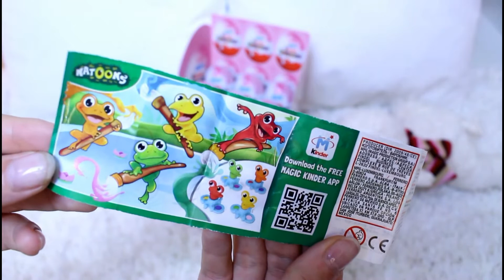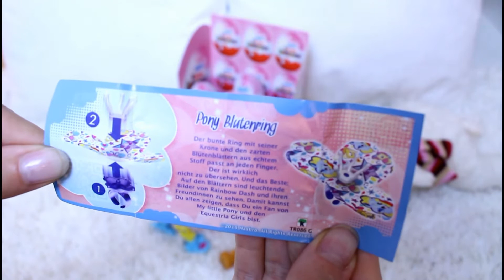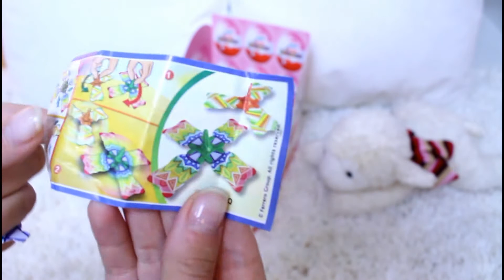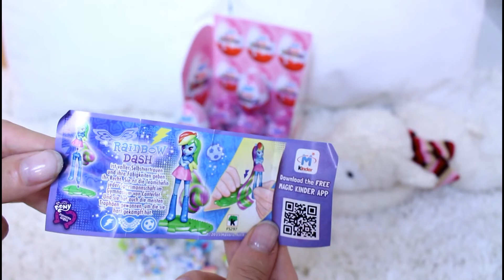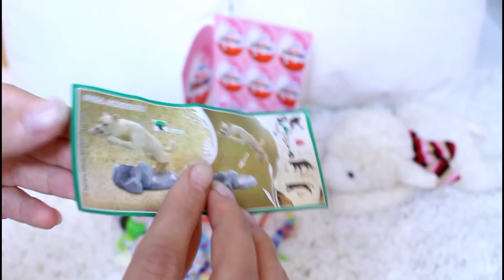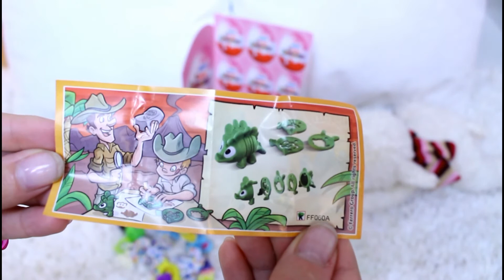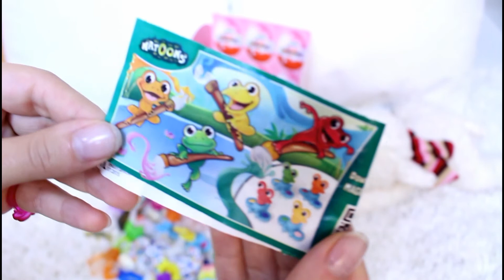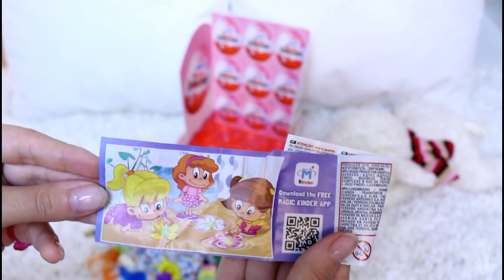Kinder Überraschungseier My little Pony | Unboxing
We Unboxing 24 Kinder Surprise Eggs My little Pony
with many toys and chocolate :)

Wir packen 24 Kinder Überraschungseier mit der Edition My little Pony aus. Mit viel Spielzeug und Schokolade :)

Es grüssen Euch Bibyyy & Bibyyy

Have fun with us